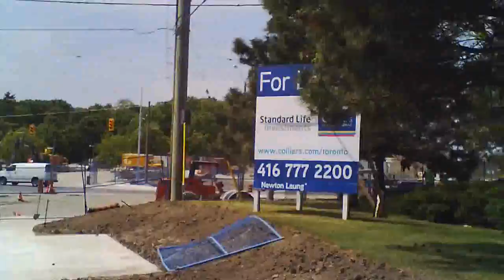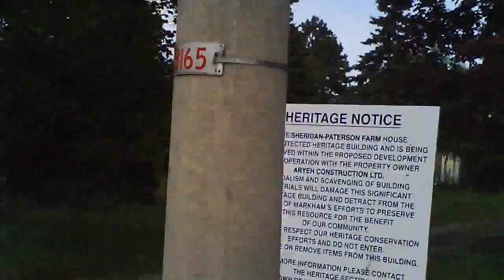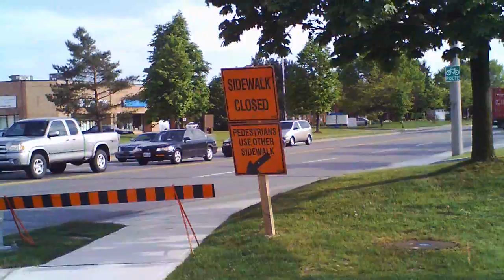BigBangTheoryRL - Comments X(End) = X Plus(New) - May 17-18, 2012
Χριστός Ανέστη - المسيح قام حقا قام